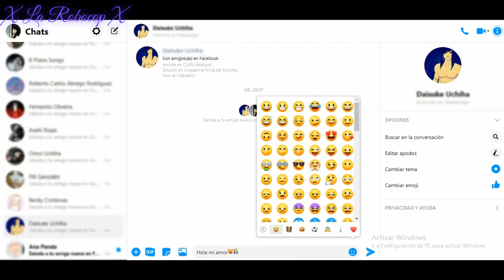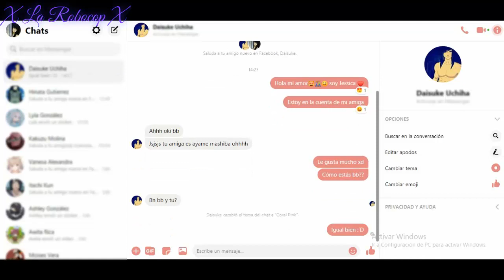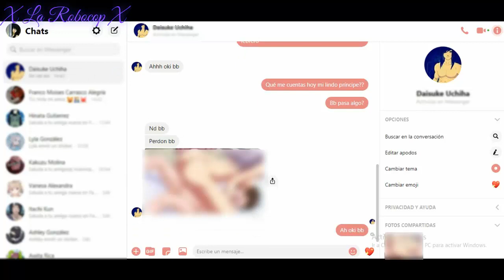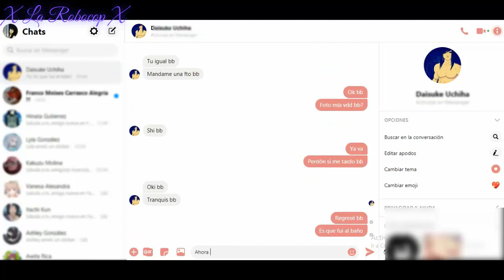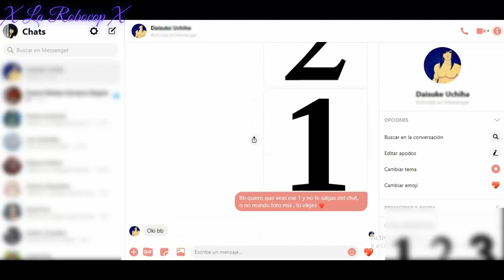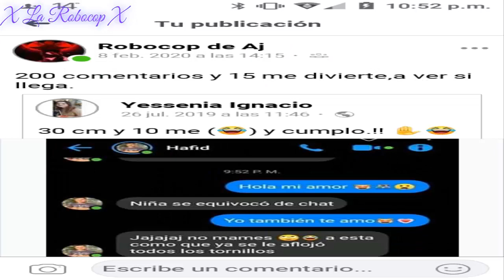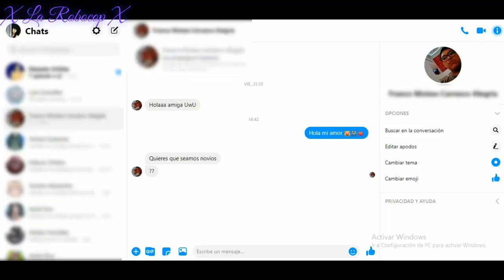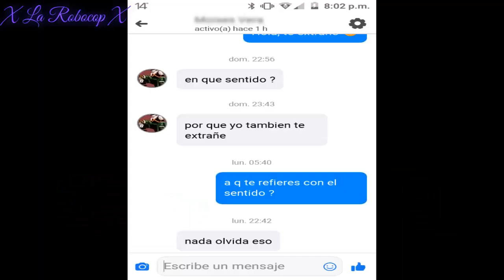¡HACIENDO BROMAS EN MESSENGER! | ¡Especial San Valentín! | - 乂 La Robocop 乂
Este vídeo no tiene el propósito de ofender a los usuarios de esta comunidad,sino,tiene fines de entretener al público.
Se recomienda la discreción del espectador.

Clasificación: B12
Feliz día de San Valentín atrasado raza!!

Bromas incluídas:
- A mi ex
- Un men random
- Al novio de una prima mia
A los 3 les ofrezco mis sinceras disculpas por hacer esto,pero la raza de face me pidio que lo hiciera xD

- La Robocop 2020